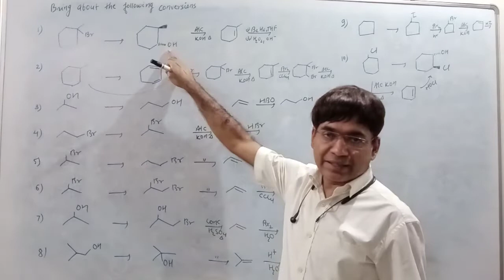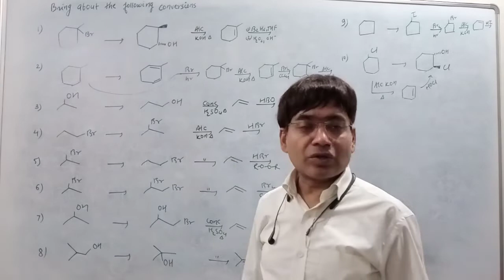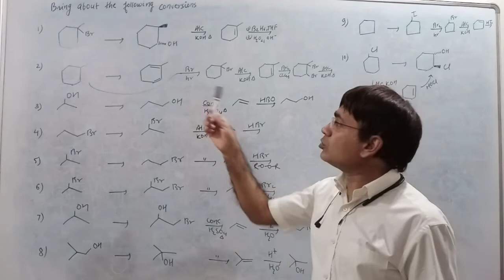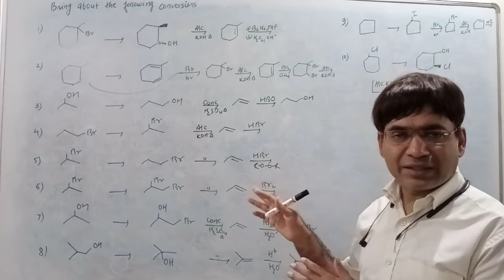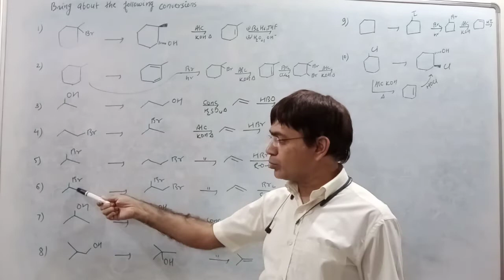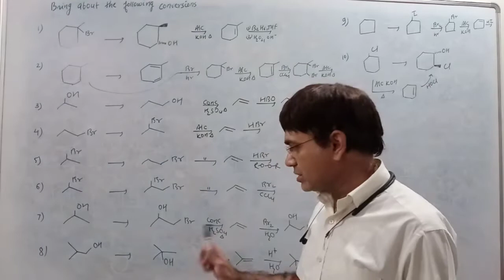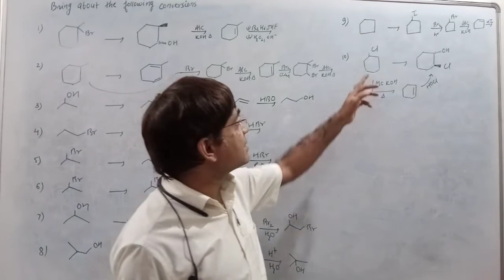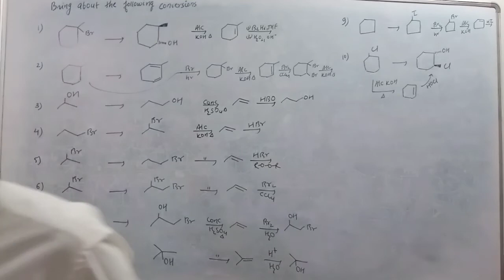Solutions of questions on properties of alkenes 4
Alkenes